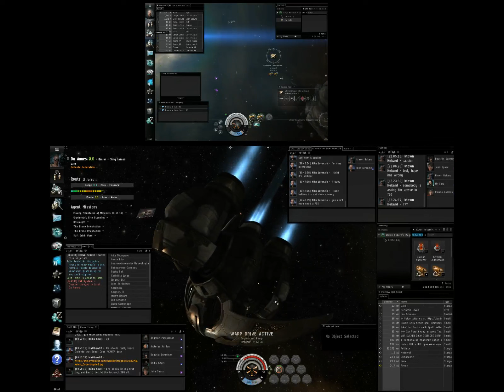Eve Online Multi Account Mining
Eve Online Mining with 2 accounts

米国、無慈悲、クリスタルスプリングスでGW2数1 wvwを再生、ストリームのテスト